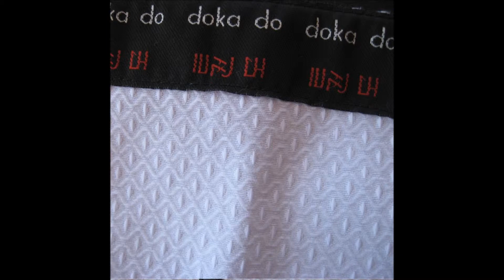Taekwondo Elbisesi (Dobok) - 0 332 666 00 00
Bir kaç kalitede acemiler için ucuz, tecrübeli sporcular için kaliteli çeşitlerimiz mevcuttur. Ürün çeşitlerimizi incelemek için sitemizi ziyaret edebilirsiniz.
Ayrıca 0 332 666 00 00 ve 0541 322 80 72 nolu telefonlardan sipariş verebilirsiniz.
Ürünlerimizi kredi kartı ile, havale ile ve kapıda ödeme yöntemi ile  güvenli bir şekilde satın alabilirsiniz.